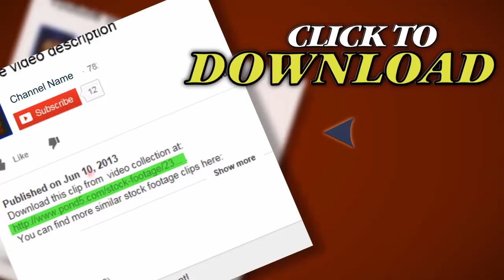Analogue Clock Closeup. Stock Footage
Thank you for visiting our page Analogue Clock Closeup. Stock Footage"